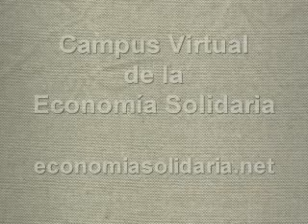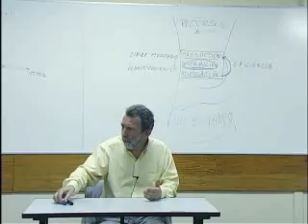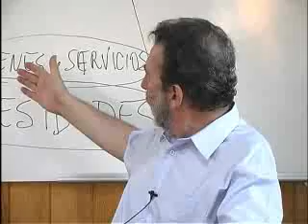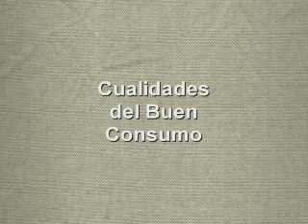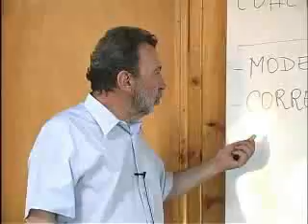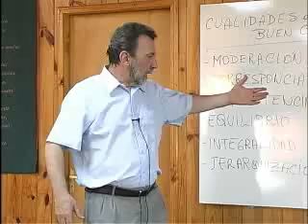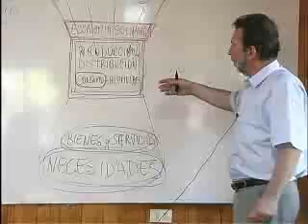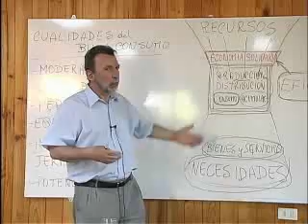El Consumo y el Desarrollo Humano Sustentable..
Optimiza tu Consumo y mejora tu Calidad de Vida